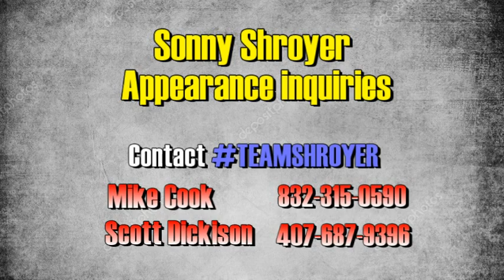Sonny Shroyer News Flash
Sonny Shroyer News Flash come meet Sonny at Cooter's Place in Gatlinburg, TN. It's gonna be fun, make plans now to come out and meet Sonny Shroyer "Enos" from The Dukes of Hazzard at Cooter's Place in Gatlinburg, TN.